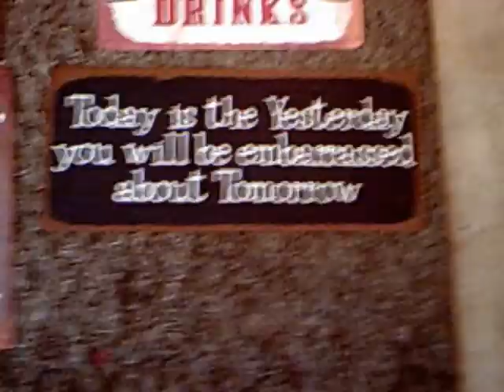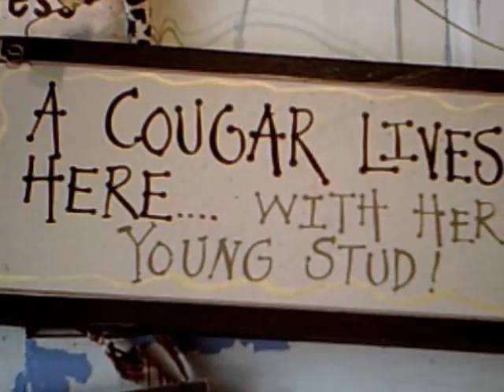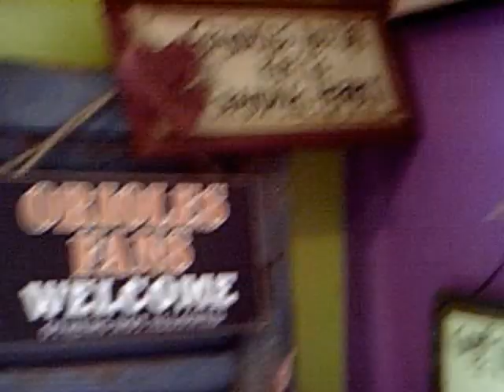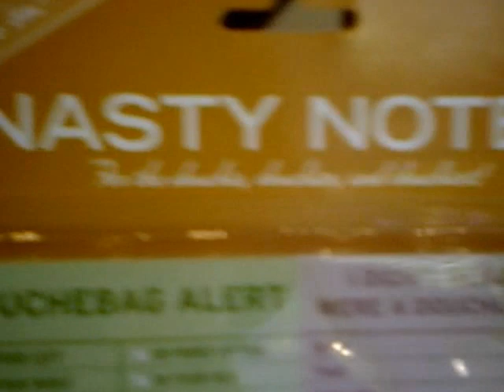Signs and Notepads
This is just some stuff from me playing on a cheap camera in a shop on a little trip from earlier today
Did not buy anything but might whenever I go there again...